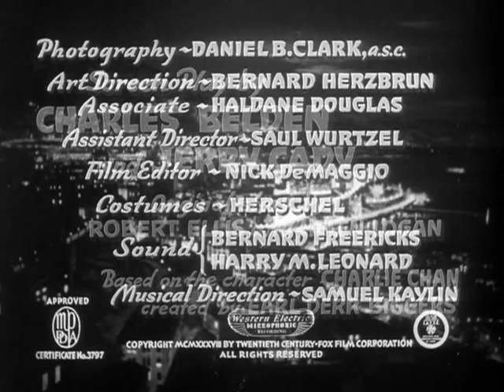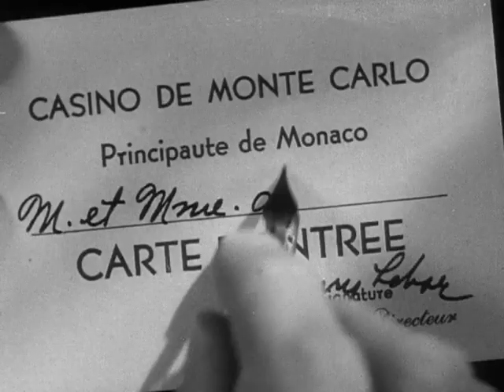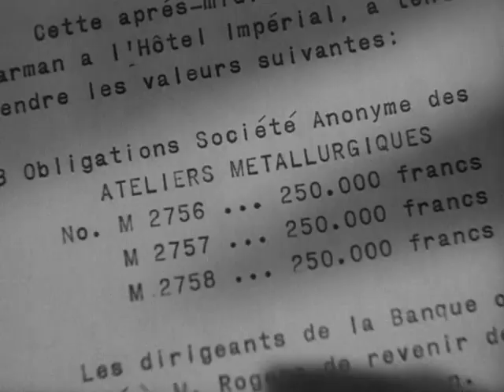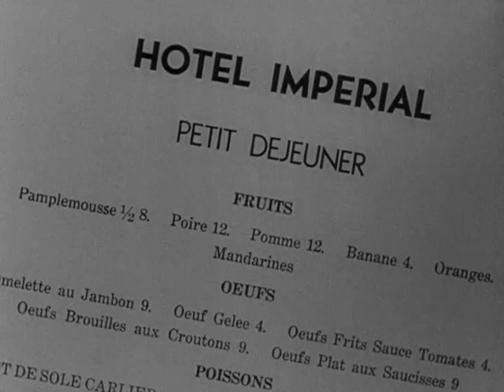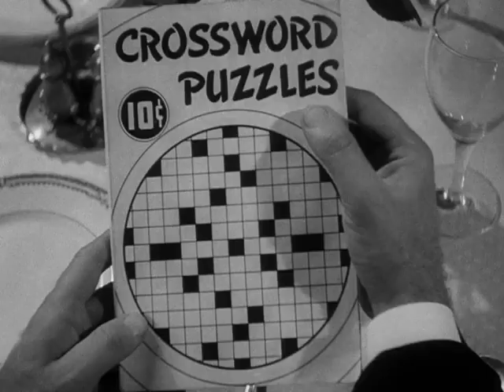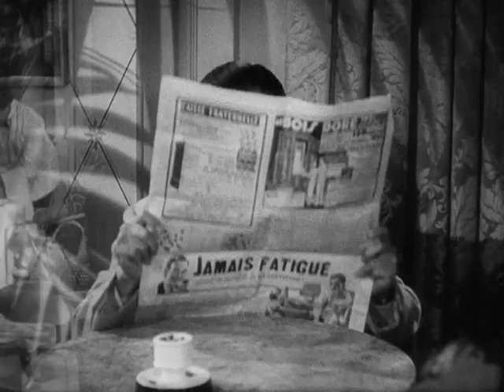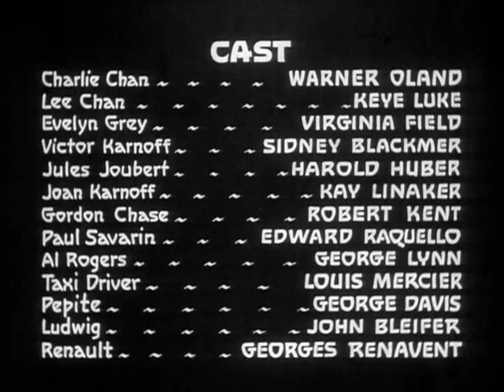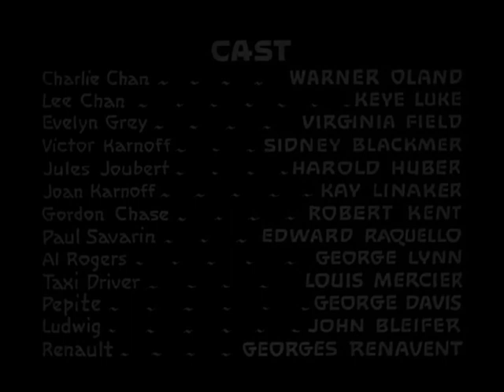Charlie Chan a Montecarlo/La valigia dei 20 milioni (1937) Film Completo